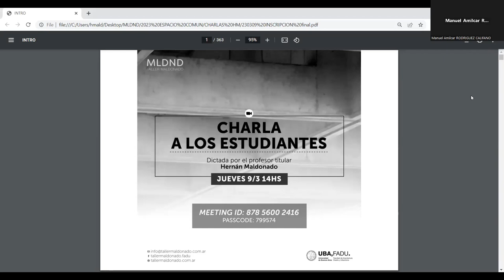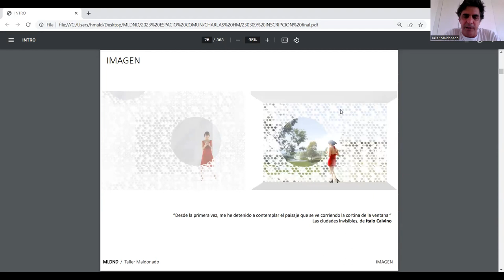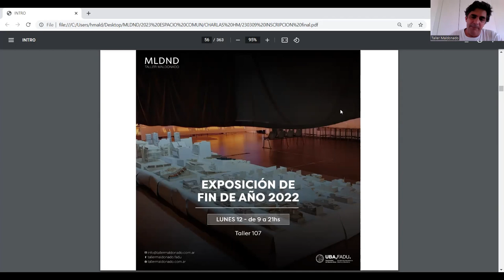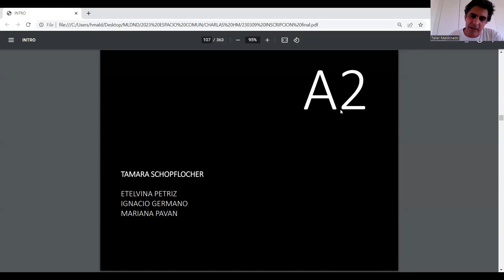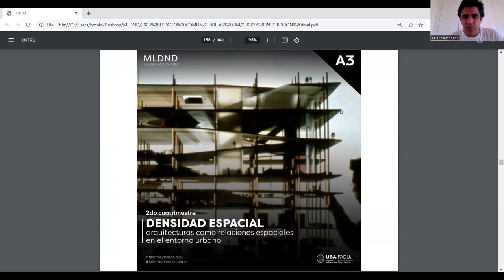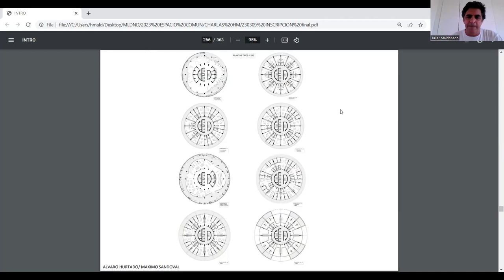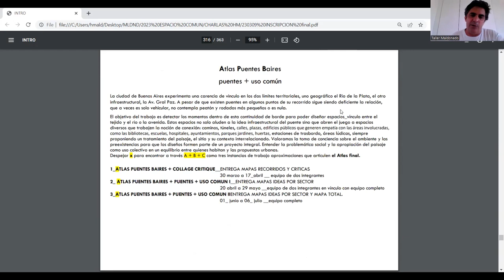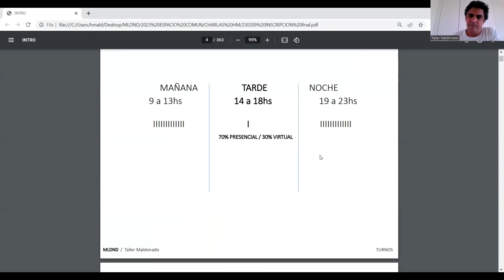Charla introductoria a los estudiantes 2023 - Taller Maldonado FADU